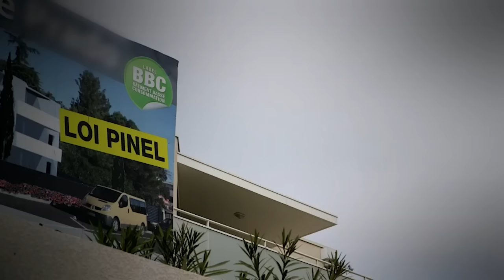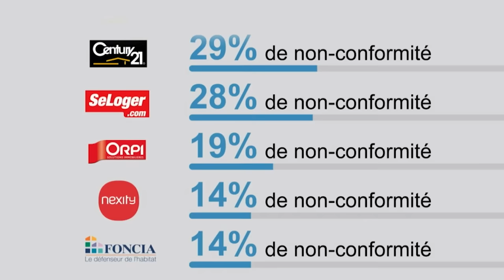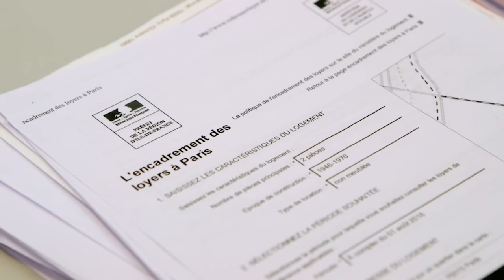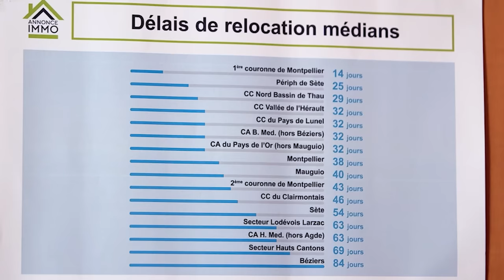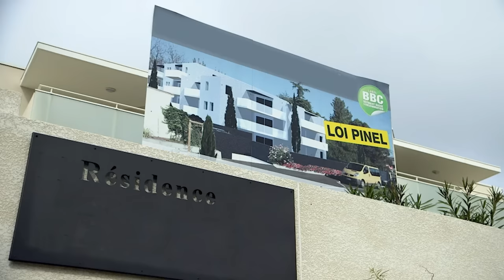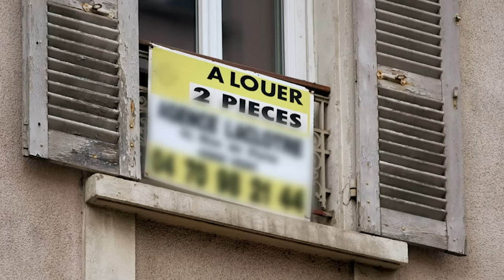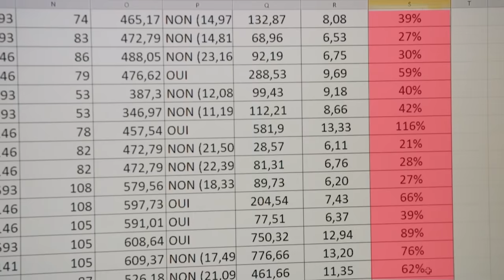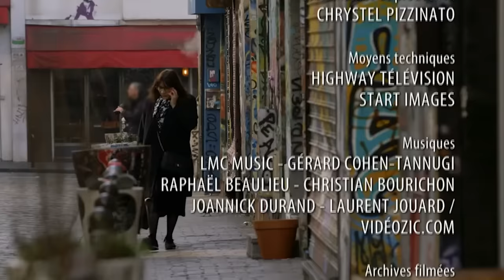Crise de l'immobilier : est-il encore possible de se loger en France ? - Documentaire complet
En 2017, quelque 12 millions de Français disposaient de conditions d'habitation inadaptées.
Cette enquête, qui s'appuie sur des rapports confidentiels et des analyses chiffrées, révèle comment la loi ALUR, qui plafonne des loyers, est détournée par des propriétaires et des professionnels de l'immobilier sans que l'Etat ne lève le doigt. L'équipe du documentaire se penche également sur la spéculation autour des logements défiscalisés et sur la législation Pinel censée favoriser la construction de logements à loyer modéré. Enfin, dans certaines villes, près de 130 000 HLM sont inoccupées. Et en région parisienne, plus de 600 000 habitants attendent une place dans des logements sociaux occupés par... des privilégiés qui en bénéficient à tort. Réalisé en 2017, ce documentaire garde toute sa pertinence alors que la crise du logement ne fait que s'accroître ces dernières années, exacerbée par la hausse des prix et le manque croissant d'offres abordables.
Titre : Logement : a qui profite la crise ?
Un film de Jean-Christophe Portes